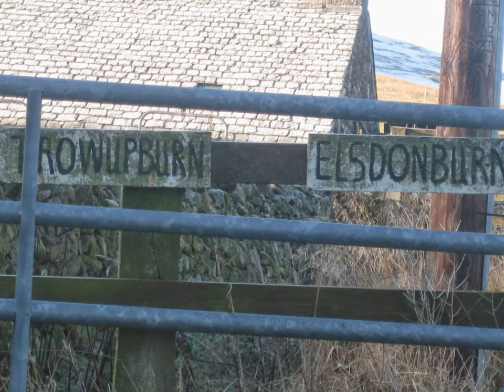College Valley Walk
A walk from College Valley in the Cheviot Hills